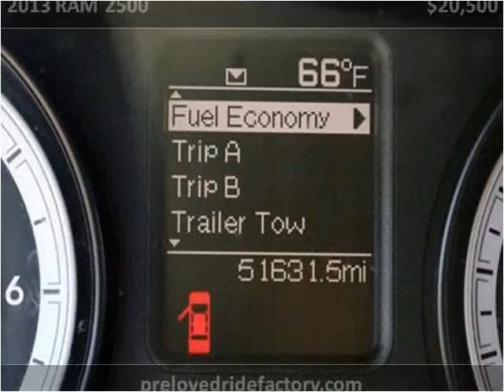2013 RAM 2500 Used Cars Los Angeles CA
This 2013 RAM 2500 is available from Preloved Ride Factory .